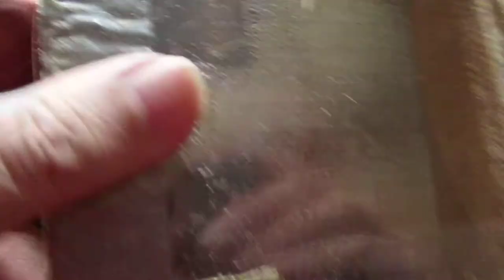Beknopte uitleg van een klein zonnepaneeltje